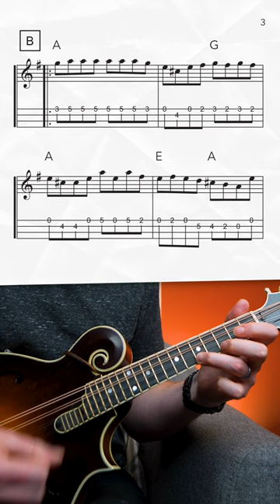"Dusty Miller" Mandolin Lesson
Fiddle Tune February #27: The penultimate fiddle tune for the month! And this one has some angst! Bill Monroe popularized "Dusty Miller" on the mandolin and I'm happy to share a version of the tune here.